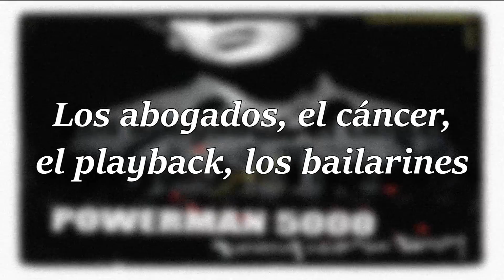Powerman 5000 - Construction of the Masses 👥 Part I (Subtítulos En Español)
Construction of the Masses Part 1 ~ Construcción De Las Masas Parte 1

La introducción a este álbum, que por cierto, fue el primero que escuché de Powerman.

Banda: Powerman 5000
Álbum: Destroy What You Enjoy
Año: 2006